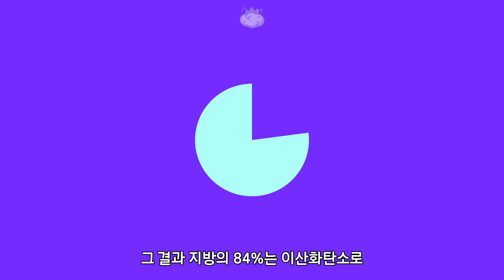운동을 해서 살을 빼면 지방은 어디로 갈까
운동을 하면 몸에 쌓여있는 지방이 빠지고 살이 빠지게 됩니다
그렇다면 이렇게 빠져버린 지방은
어디로 갔을까요?

참고자료